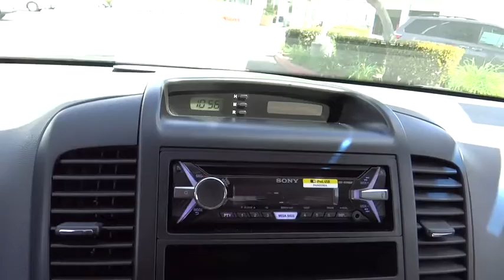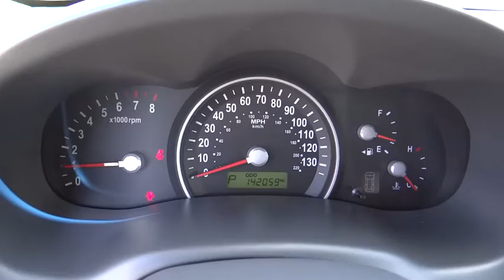2007 Kia Sedona used, Ontario, Corona, Riverside, Chino, Upland, Fontana, CA 2070682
2007 Kia Sedona

Crown Toyota
1201 Kettering Drive

2007 Kia Sedona LX.   J.D. Power and Associates gave the 2007 Sedona 4 out of 5 Power Circles for Overall Initial Quality. This Sedona has been fully inspected and is in excellent condition.  Family comfort and safety at an affordable price.  At John Elway's Crown Toyota we focus on what's really important - your experience. Our One Price, Simple, No Games philosophy takes the hassle and frustration out of buying a vehicle. We monitor the market for what each vehicle is actually selling for after all the hours of back and forth negotiation. Then we post one price - our BEST price -on every vehicle upfront, saving you time and frustration. John Elway wants to be ''YOUR'' Toyota dealer.